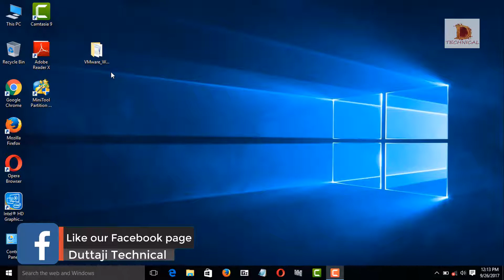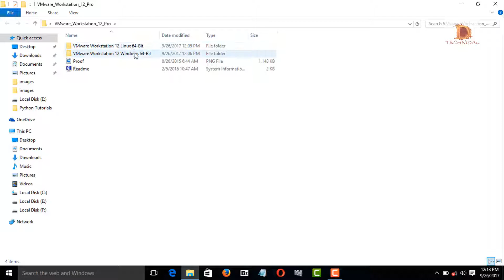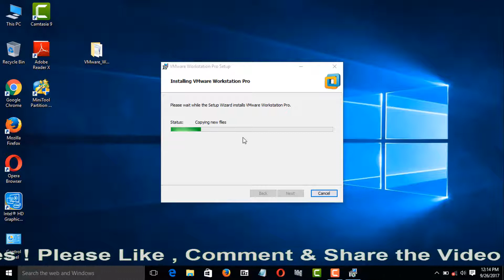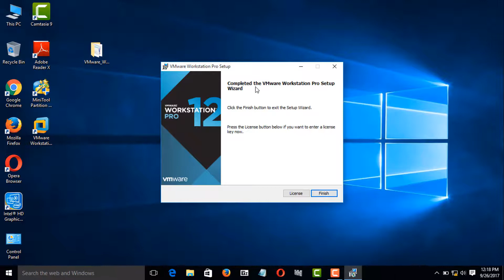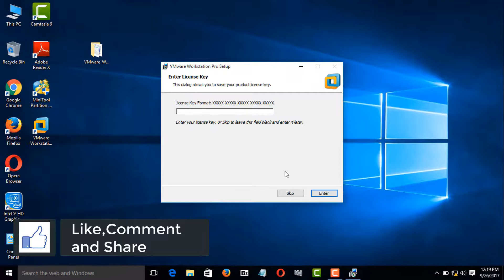[Hindi] How to Install VMware Workstation 12 Pro on Windows 10 || Windows 8 || Windows 7 full setup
How to install vmware on windows 10 .To install VMware Workstation on a Windows . Follow the complete video and install it properly.

Related VMware Videos:-(Recommended)

My laptop
My Mic
My Mobile
Pendrive Use

Let us C programming Book

Object Oriented Programming with C++

Unix Shell Programming

Previous Videos-